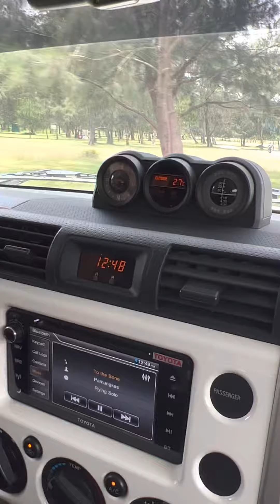NEW ZEALAND SAMVALES